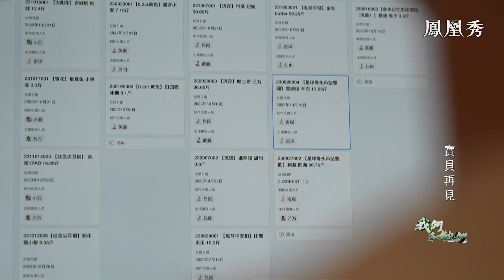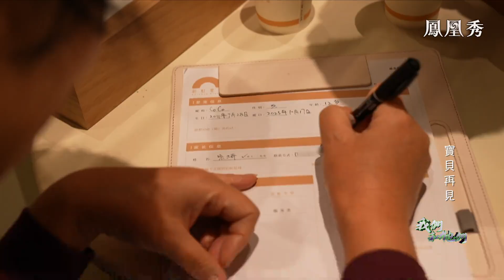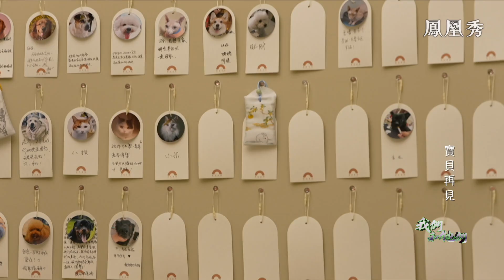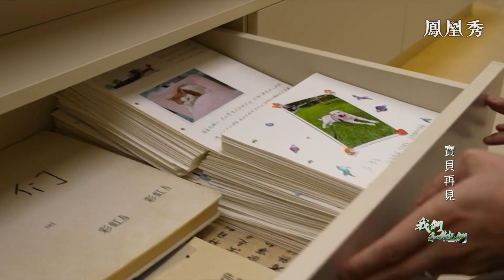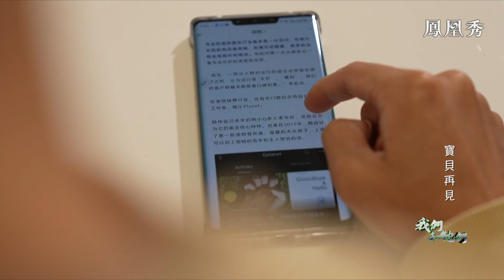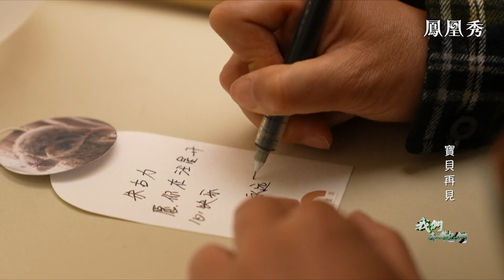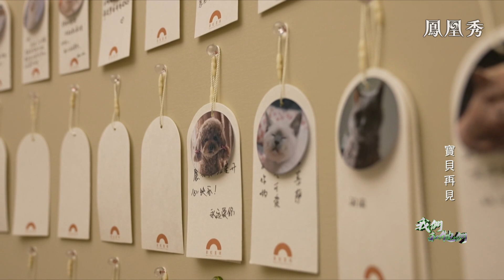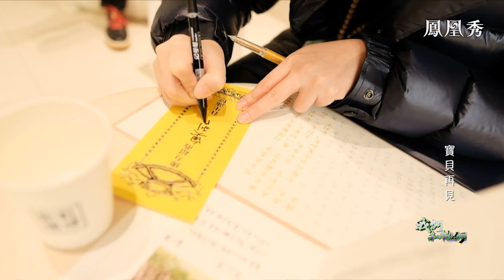寶貝再見｜寵物殯儀館，毛孩子和家人在這裡作溫暖告別😣｜汪喵大隊抹去了殯儀館的悲傷，治愈著寵物紀念館的客人們｜我們和牠們｜動物